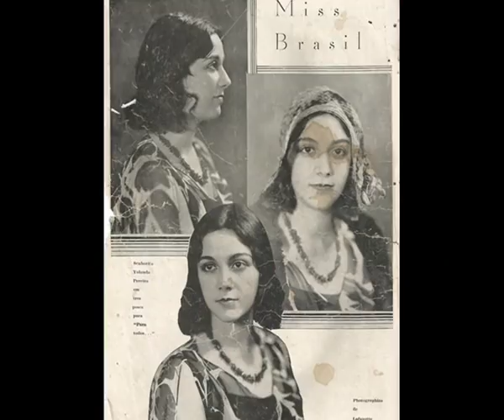MISSES DO BRASIL DE 1900 A 1930 E A 1ª BRASILEIRA MISS UNIVERSO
MISSES DO BRASIL DE 1900 A 1930 E A 1ª MISS UNIVERSO BRASILEIRA, A GAÚCHA DE PELOTAS, YOLANDA PEREIRA (1930).

*** Os americanos e muitos brasileiros DESCONSIDERAM o título conquistado pela gaúcha de Pelotas, Yolanda Pereira, em certame realizado no Copacabana Palace em 1930. *** Ora, se o concurso de Miss Universo é inspirado no antigo International Pageant of Pulchritude (Desfile Internacional de Beleza), que, no período de 1926 a 1932, se realizava anualmente (com uma última edição avulsa em 1935) atribuindo o título de "Miss Universo" à vencedora. A texana Catherine Moylan, Miss Dallas, de 18 anos, foi a primeira a receber este título, numa competição realizada em 17 de maio de 1926, em Galveston, Texas, com a participação de 37 norte-americanas e duas estrangeiras – uma do México e outra do Canadá. A gaúcha YOLANDA PEREIRA foi a primeira e única brasileira a conquistar o título nesta versão antiga, em 1930, quando houve dois concursos, um nos EUA e outro no Brasil. E só foi suspenso devido a Grande Depressão e os acontecimentos que precederam a II Guerra Mundial levaram à supressão do certame, não há porque DESCONSIDERAR o título conquistado pela gaúcha YOLANDA PEREIRA.

*** No Brasil já se realizava o concurso Miss Brasil desde 1900 como se poderá constatar no vídeo. Pesquisas nos dão conta da Miss Brasil de 1900, 1923, 1926 e 1930 com a conquista do título de MISS UNIVERSO.

*** Miss Universo (no original: Miss Universe) é a mais importante competição internacional de beleza feminina, realizada anualmente e promovida pela Miss Universe Organization, de propriedade do empresário Donald Trump. É um dos eventos mais vistos no mundo, com uma audiência internacional de cerca de 1 bilhão de telespectadores em mais de 180 países.

*** A segunda versão do certame foi criado na Califórnia em 1952 pela empresa de vestuário Pacific Mills e tornou-se através dos anos um evento da Kayser-Roth Corporation e da Gulf and Western Industries, até ser comprado em 1996 por Donald Trump. Em 1998, o Miss Universo alterou sua razão social de Miss Universe Inc. para Miss Universe Organization e sua sede foi transferida de Long Beach para Nova York. Trump contratou uma nova equipe de profissionais de suas empresas para dirigir e organizar o concurso, incluindo a CEO Molly Miles e a presidente Maureen Reidy.

*** Esse embrulho interesseiro e proposital lembra o pioneirismo de Santos Dumento, o discutido título de campeão mundial conquistado pelo Grêmio Foot-Ball Porto Alegrense que não teve a assinatura da FIFA e o título de Campeão Mundial DADO pela CBF e FIFFA ao Corinthians, mesmo disputando o torneio com quatro equipes,

Sem interesse comercial,